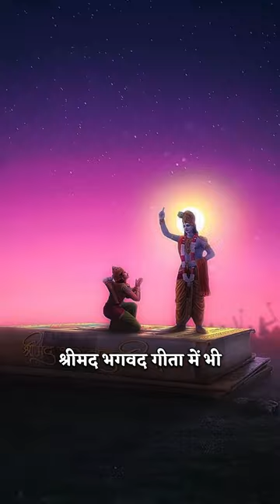Karmo Ka Fal Jarur Milega!😊